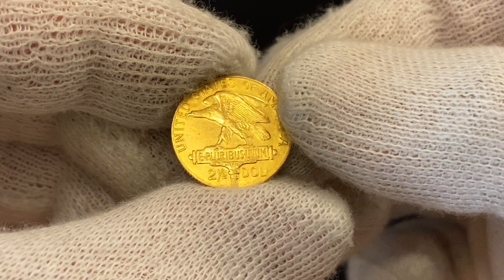1189 United States 2 12 Dollar 1915 S